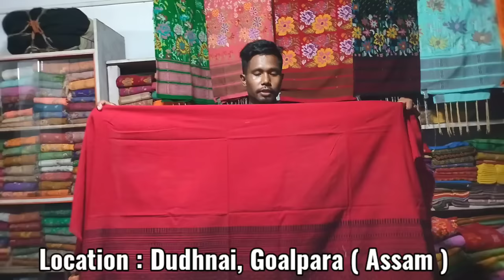Gana Dakmanda A'chikrangni Traditional Dress | Dakmanda Kom Dam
👉🏻 Jerangan Dakmanda Rana Sikachim Ia
Ph. No-o Contact Kabo. 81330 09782

Location : Dudhnai, Guwahati Bus Stop, Goalpara, Assam.
Near. Brahmaputra Hotel
PIN- 783124

Dakmanda Video 👇🏻